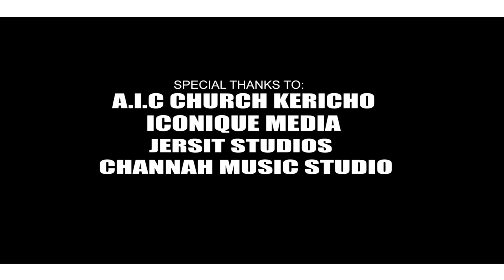NYON TAMIRMIRIET(Spirit of God Descend)HYMN-The Noble Worship(Jeff Ngeno)live 2022.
NYON TAMIRMIRIET  is part of Kalenjin hymn series  1 recorded live at AIC Kericho Town in April 2022 by the Noble worship  the lyrics derived from Tienwogik che kilosune Jehovah (no.88)
Hymn title: NYON TAMIRMIRIET
Hymn translator: Tienwogik che kilosune jehovah
Song leader: Jeff Ngeno
Music Director: Ken Kibelel
Band leader : Victor Kirui
Sound Engineering  ; David singer
Event Production Crew : Channah studios
Audio editing: Jersit music production
Video editing : Iconic media

SOPRANOS
Eva Yegon
Mercy Chepngeno
Trizah Morris
Judy Jemeli
Gladwell Chepkoech
Valary Chemutai

Altos
Debby chepngeno
Debby Chepkirui
Gladys korir
Mum cherop
Mercy Cheptoo
Loreen chepkirui
Dorcas chepkoech

Tenor
Geoffrey Ngeno
Dennis kimutai
Caleb chege
Moses yegon
Ronald koech
John Korir

BAND
Victor Kirui - Bassist
Silas Korir- 1st Keys
Billy sore- 2nd keys
Ibrahim Awiti- Lead Guitar
Nick - Drums
Cosmas Kipngetich-  Accoustic Guitar